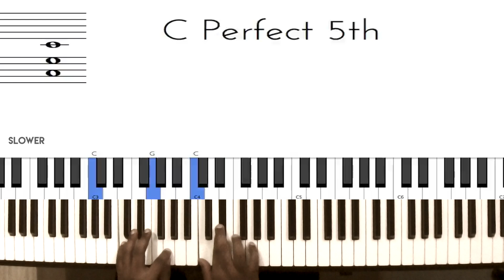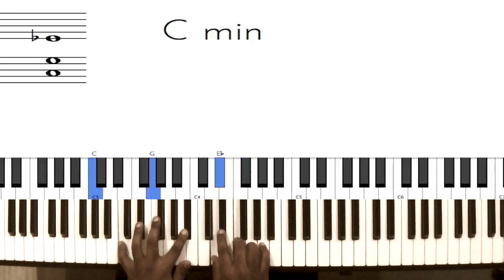Riff #781 - Nathaniel School of Music